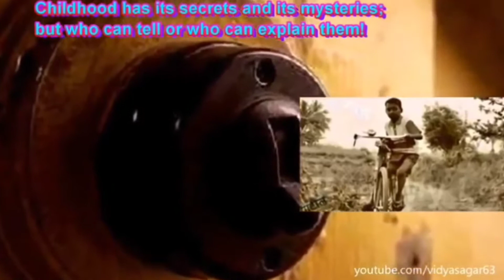MDKD बचपन के मित्र ll Bachpan Ke Mitr ll New Haryanvi Song 2021 ll#mdkd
MDKD बचपन के मित्र ll Bachpan Ke Mitr ll New Haryanvi Song 2021 ll#mdkd mdkdlive kd md trendingMDKD बचपन के मित्र ll Bachpan Ke Mitr ll New Haryanvi Song 2021 ll#mdkd